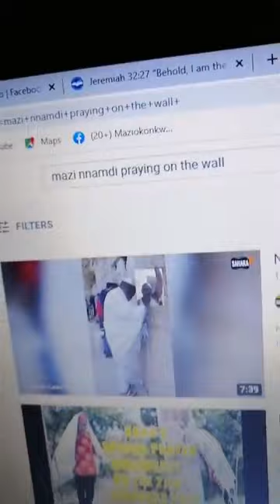Special Prayer Session For Our Great Leader His Excellency Mazi Nnamdi Kanu.